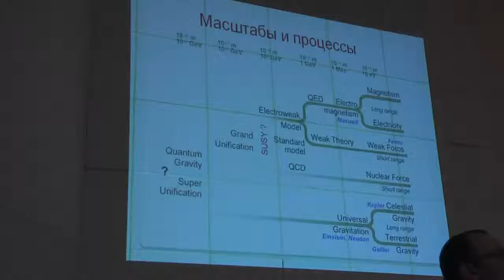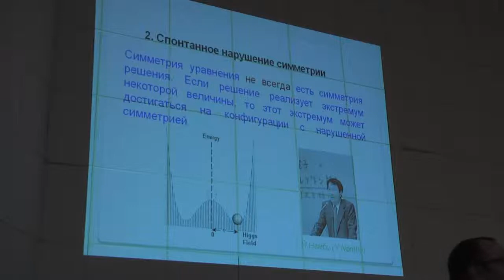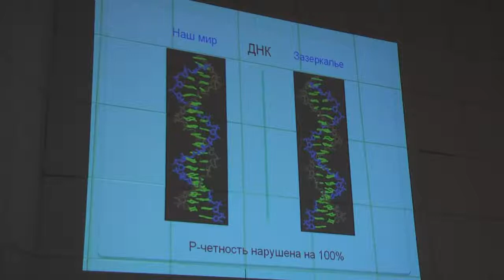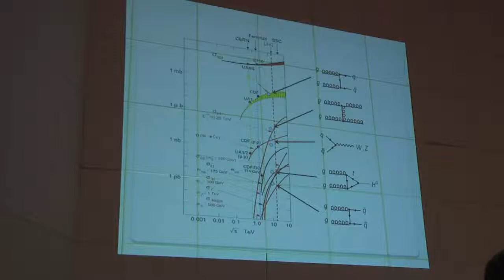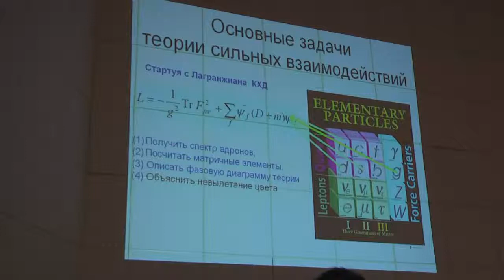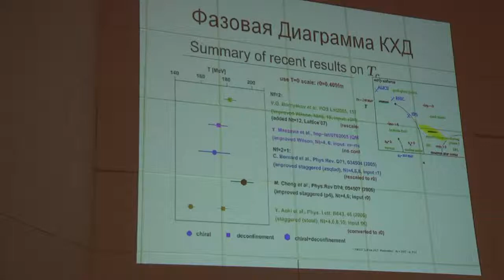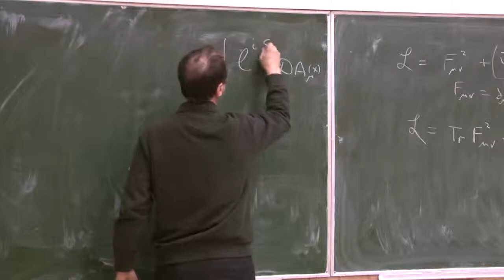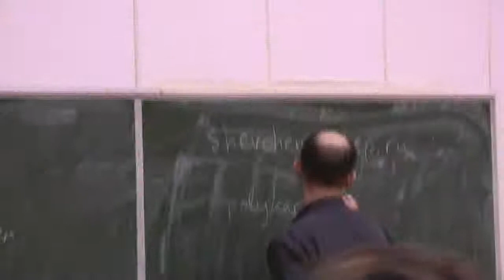Шевченко В.И., Поликарпов М.И., 10.03.2010. Большой адронный коллайдер и суперкомпьютеры.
Флагманом современной экспериментальной физики элементарных частиц является проект Большого адронного коллайдера. В экспериментах на этом ускорителе физики надеются найти бозон Хиггса -- последнюю до сих пор не открытую частицу Стандартной Модели, а также обнаружить проявления так называемой "Новой физики" -- то есть физических объектов или эффектов, которые в Стандартной Модели отсутствуют. Возможно, эти эксперименты прольют свет и на квантовую природу гравитации -- по-прежнему самой загадочной силы во Вселенной.
Вторая часть доклада посвящена исследованию основной загадки теории сильных взаимодействий - попыткам объяснения эффекта невылетания цвета. Этот эффект (отсутствие свободных кварков и глюонов) легко наблюдать путем численного моделирования теории на компьютерах, в то время как исследователи сорок лет не могут это сделать аналитически, причем не будет преувеличением сказать, что задачей занимались одни из лучших физиков нашего времени. Моделирование сильных взаимодействий на компьютерах позволяет не только показать невылетание кварков и глюонов но и предсказать много параметров теории сильных взаимодействий, которые совпадают с экспериментально известными числами. Более того, оказывается возможным предсказывать новые явления, которые не обнаружены пока на эксперименте. Для этого используются крупнейшие суперкомпьютеры, а сложность вычислений такова, что время счета некоторых величин измеряется годами.
МФТИ ГУ